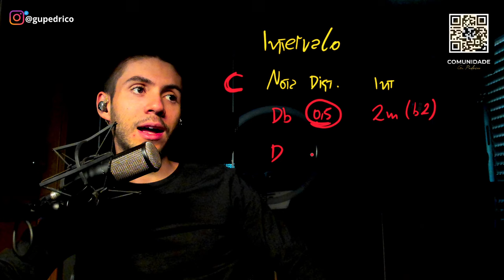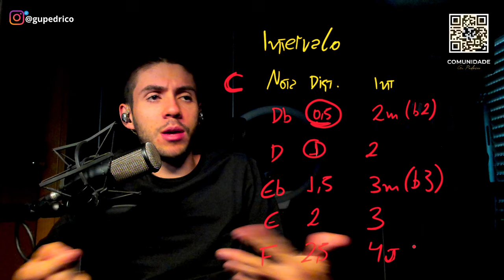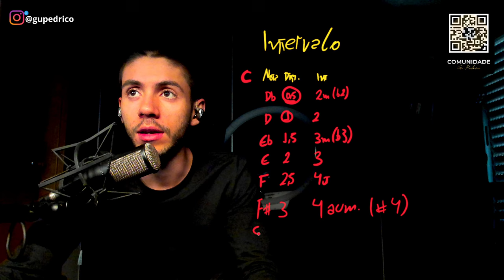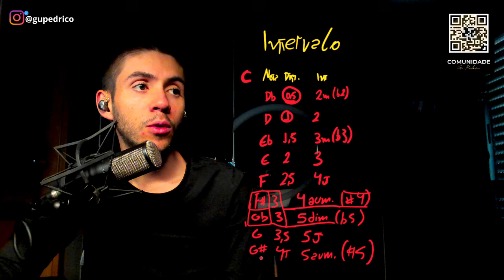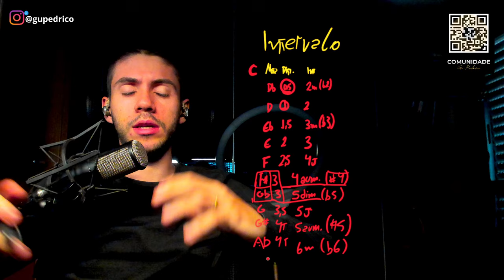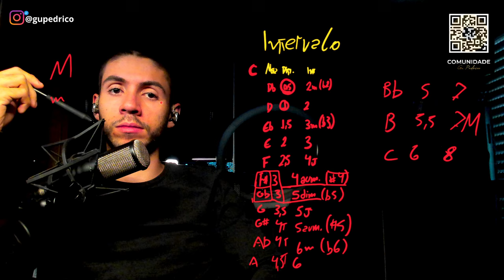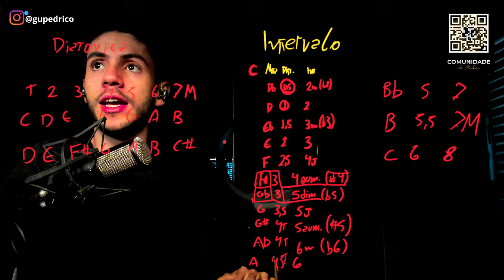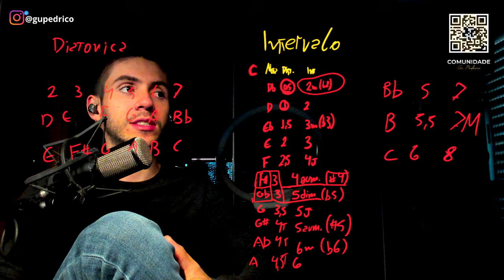INTERVALOS (o Único Vídeo que você precisa pra aprender isso de uma vez)